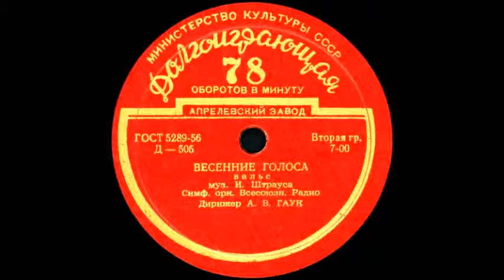ВЕСЕННИЕ ГОЛОСА вальс муз. И. Штрауса грампластинка запись Д-505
ВЕСЕННИЕ ГОЛОСА вальс муз. И. Штрауса, Симф. орк. Всесоюзн. Радио Дирижер А.В. Гаук
Оцифровка грампластинки 78 об/мин запись номер Д-505 долгоиграющая формат Гранд (25см)